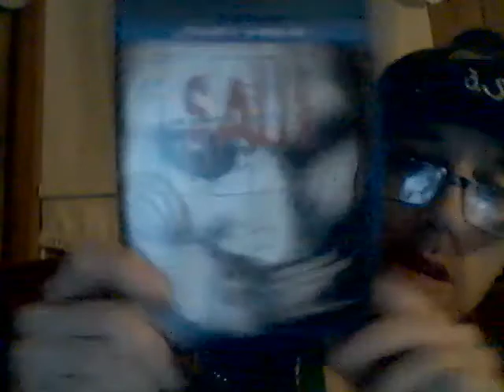Eflow Enrage Black Sour Watermelon 5-1-21 Part 3!